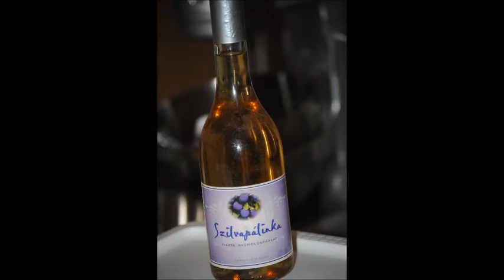My Movie wmv GOOD GIRL